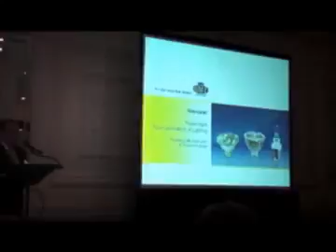GMT Lighting Company Profile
is the online lighting store of GMT Lighting Agencies Pty. Ltd. We are a lighting importer, lighting wholesaler and distributor and have been selling to the public for years from our Melbourne warehouse!

We currently stock light bulbs for general light fittings, aquarium light bulb replacements, lamps for the dental profession, light bulbs for gaming, insect light bulbs, medical related speciality lamps, plant growth bulbs, pool and underwater light bulbs, stage and photographic studio replacement bulbs and lamps, sun tanning parlour lamps. We stock all the latest energy saving bulbs xenon bulbs and LED lamps to replace older incandescent bulbs, Fluorescent bulbs of all shapes and sizes, and everything in between. Prices are cheap as would be expected from a major lighting wholesaler.

lightonline.com.au also sell data projector lamps for a huge variety of manufacturers.

All our prices are now online at our site, so look around and buy online safely and securely.